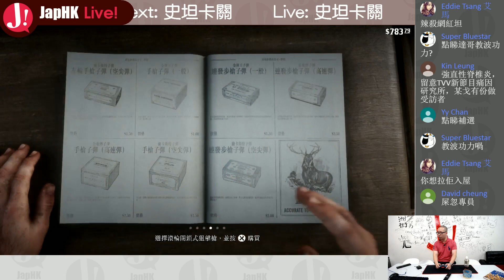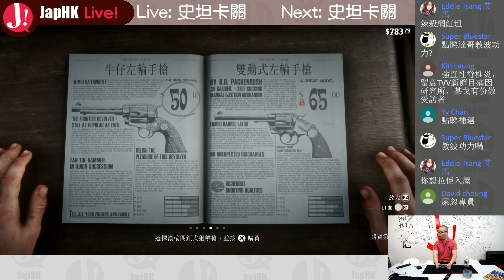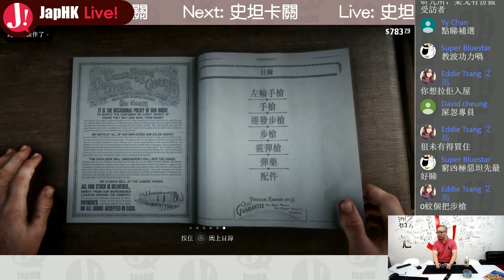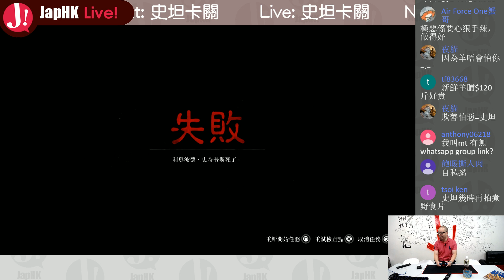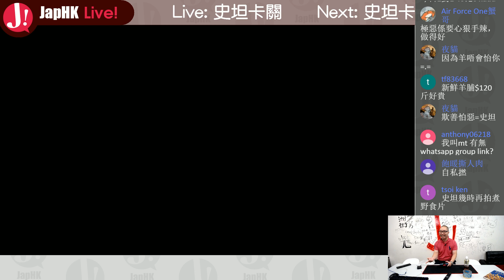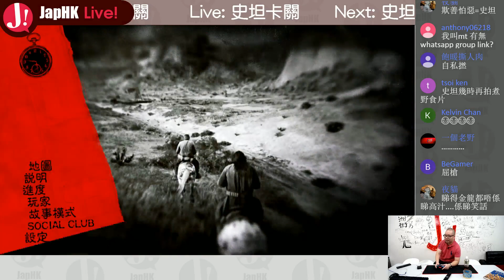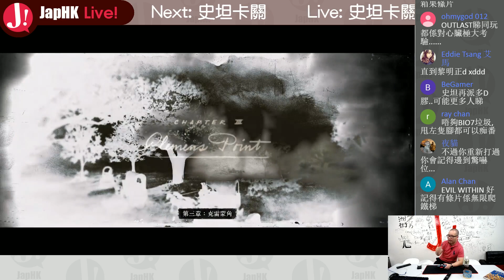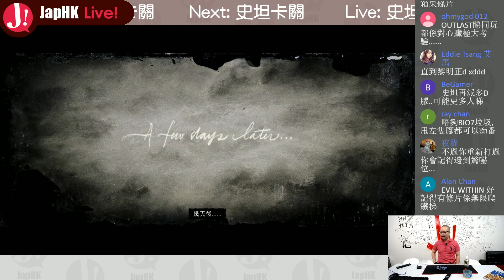JapHK LIVE! Red Dead Redemption 2 day16 終於入新章 20181126